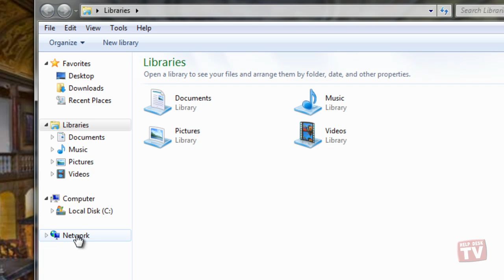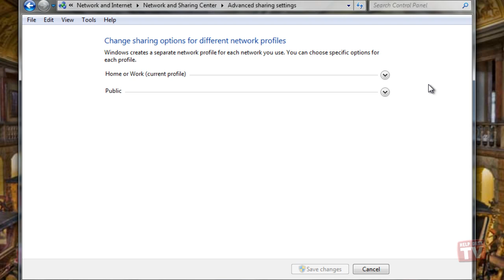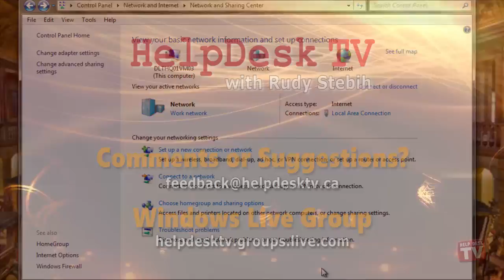Setting Up Your File Sharing Permissions in Windows 7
You can share your files and folders in your public folders with anyone who uses your computer, or you can share the public folders with anyone who can access your network.

For full text transcriptions and downloadable versions of our tutorials, please